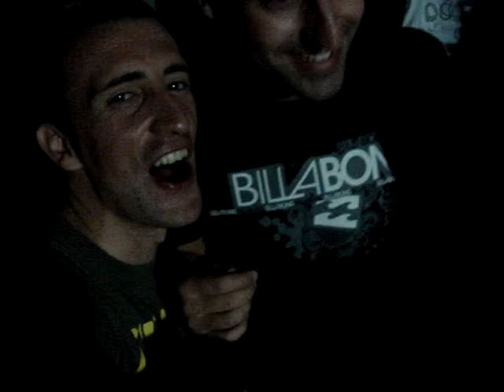PACHA IBIZA DAVID GUETTA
Ke crack nuestro amigo David, que jefazo